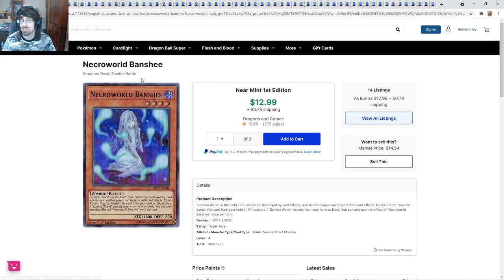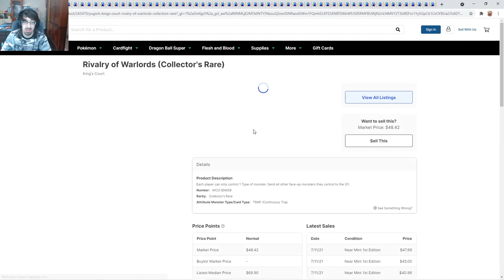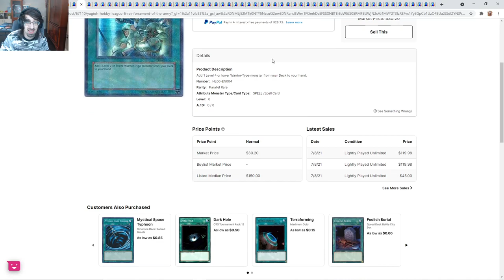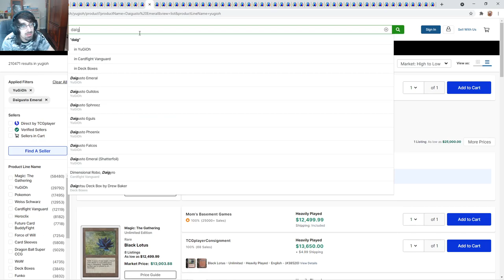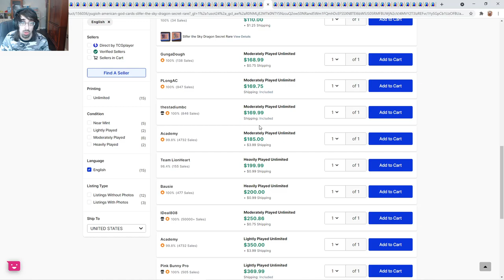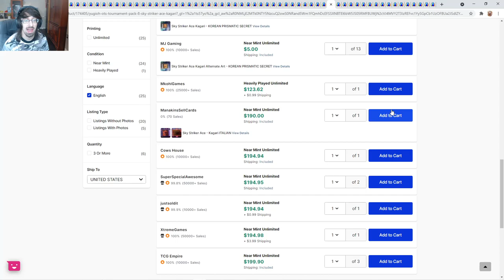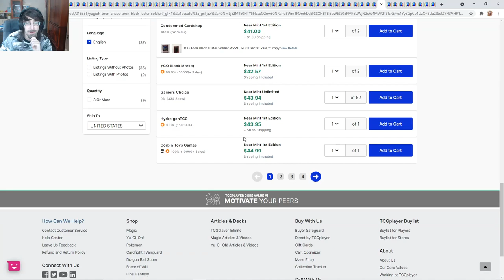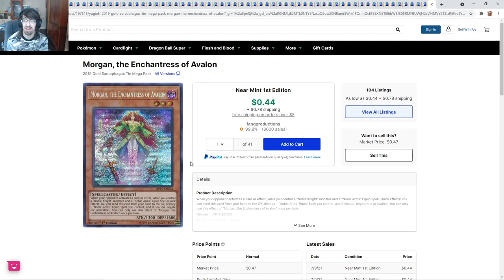HOBBY LEAGUE CARDS FINALLY GOING TO THE MOON & CRAZY UNDERATED VALUE!!! Yu-Gi-Oh! Market Watch!